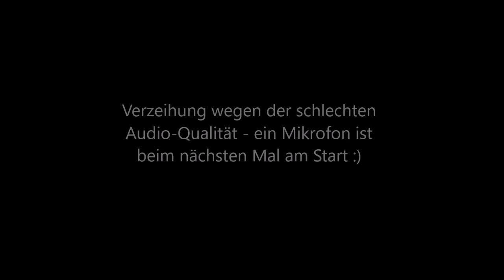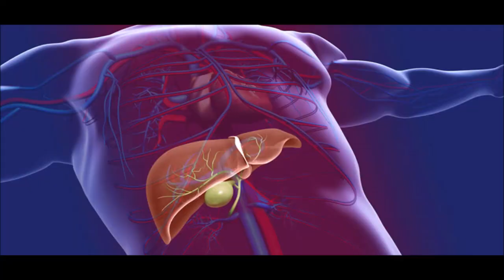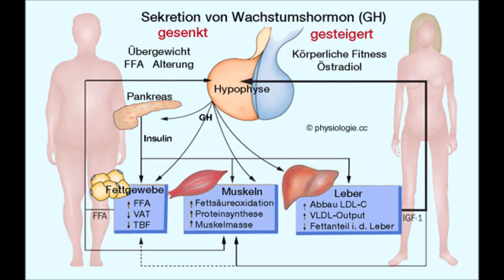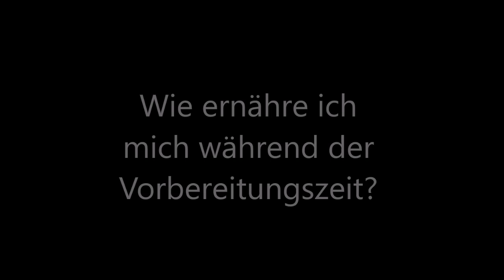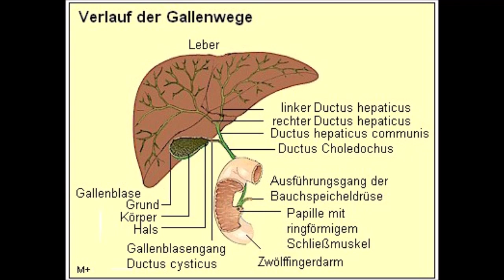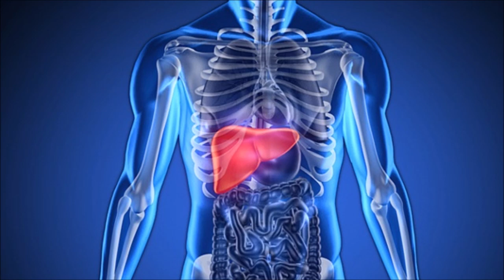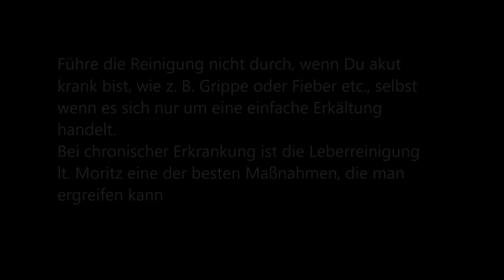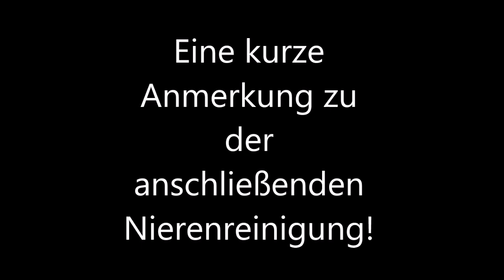Leberreinigung - Andreas Moritz: Anleitung + Fazit nach 4. Reinigung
Buch Andreas Moritz zur Leberreinigung: